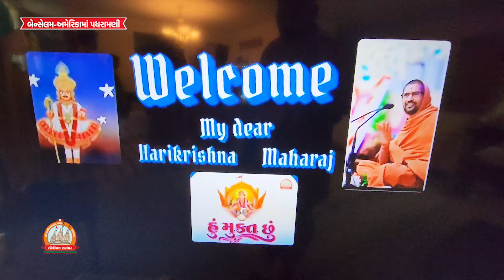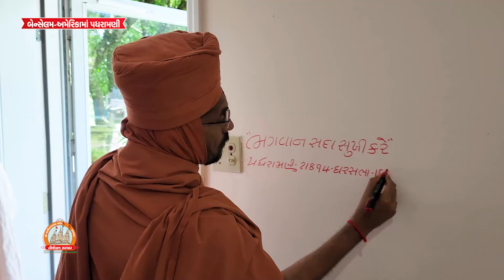Bensalem-USA Padharamani || 01-07-2024 || બેન્સેલમ -અમેરિકામાં પધરામણી || Swami Nityaswarupdasji